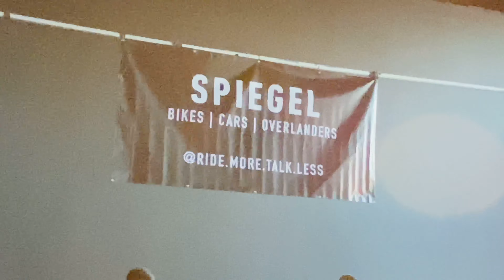Going To Spiegel SuperCars & SuperBikes!!!(CCC-Manhattan)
Nice Sunny Day Had To Go Out And Represent The Fam☀️🙌🙏‼️. Bless Up🆙